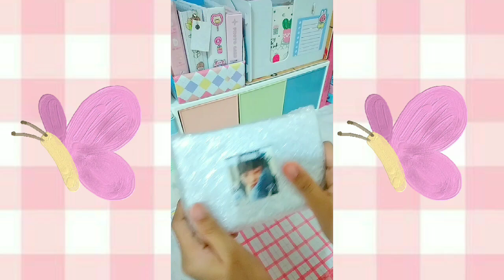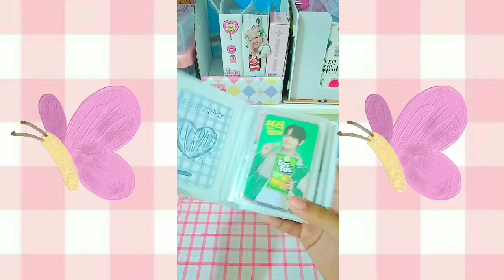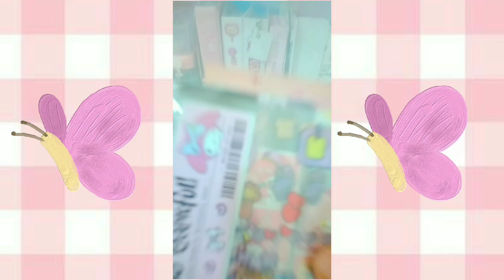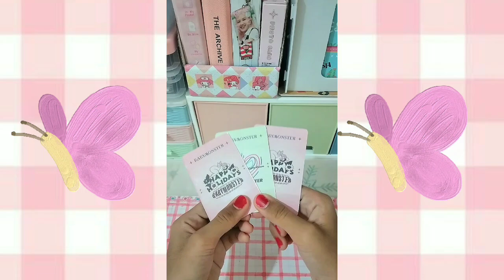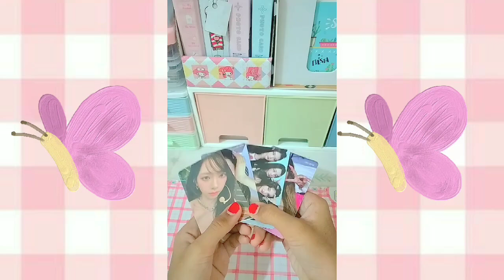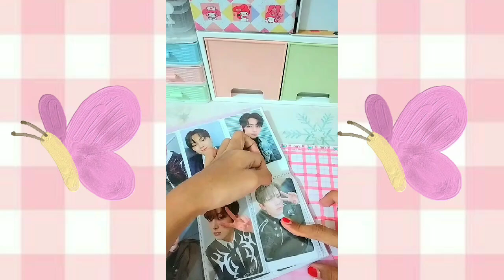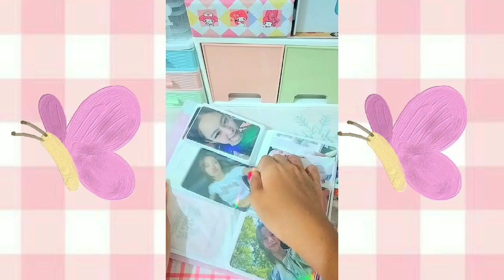🌷COMPILATION MY VIDEO ON PACKING ORDERS🌷